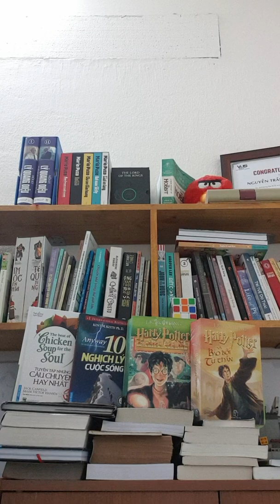Ai mua xe rác (Rồi tôi sẽ hạnh phúc)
Truyện Phật giáo
Quyển sách Ai mua xe rác: Ajahn Brahm
Người dịch: Thích Trí Siêu
Đọc sách Trần Thị Khánh Huyền